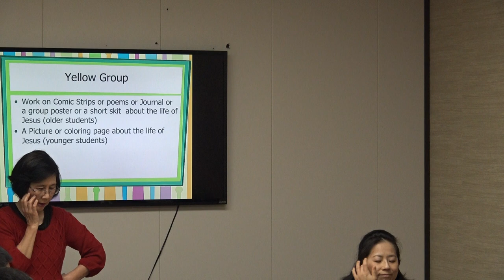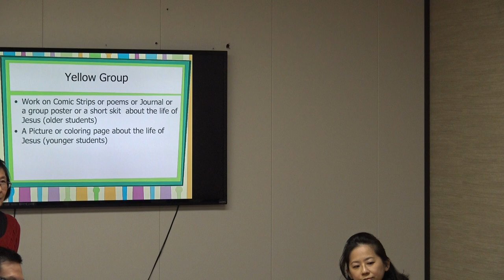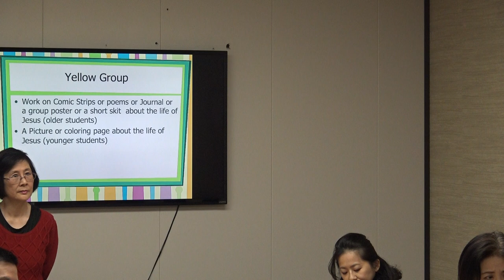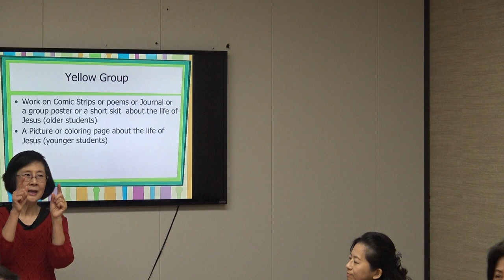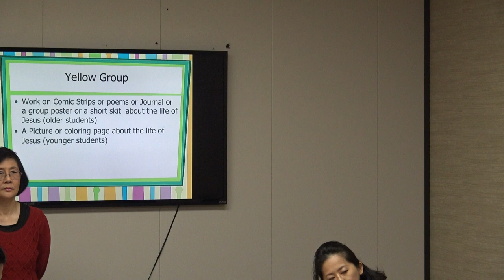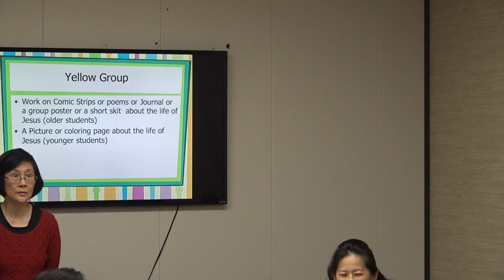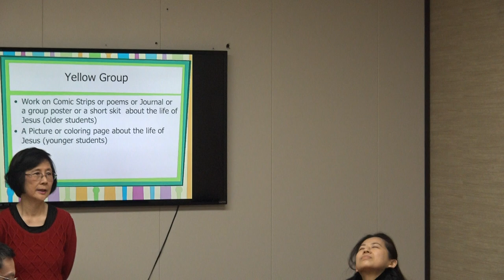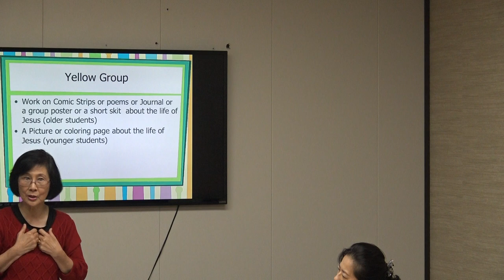HOC3 CSS Teachers' Training on Feb 3rd 2019 (5)